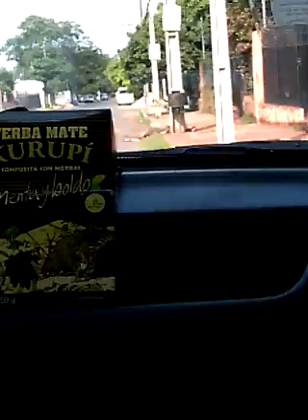PMT sin chapa ni porta nombre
Conductor hizo caso omiso a la indicación de un agente de tránsito porque este también se encontraba en falta.